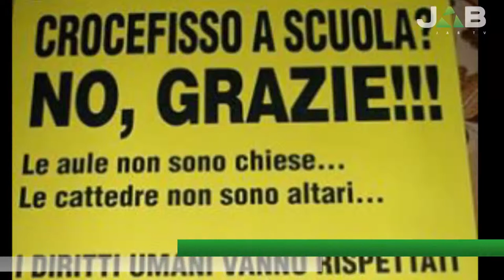Vox Populi a Voghera - Togliere i crocifissi dalle scuole: favorevole o contrario?